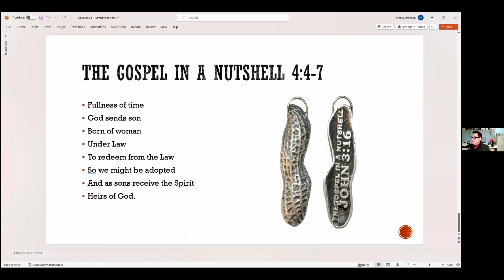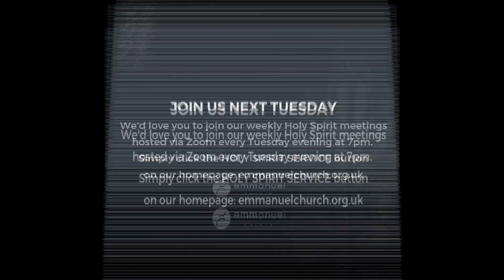THE GOSPEL IN A NUTSHELL (Holy Spirit Evening) - Pastor Bruce Atkinson - Tuesday 05 December 2023